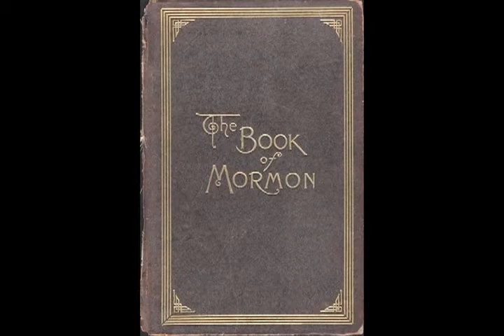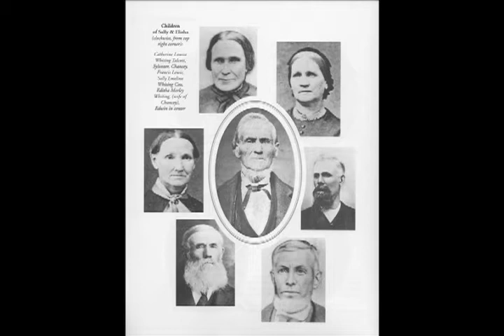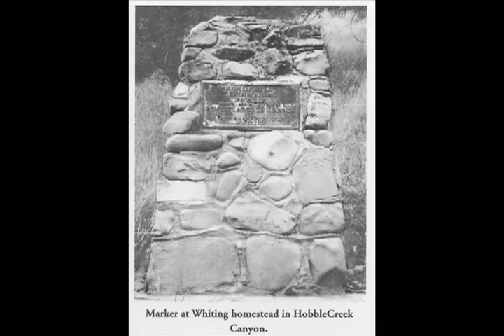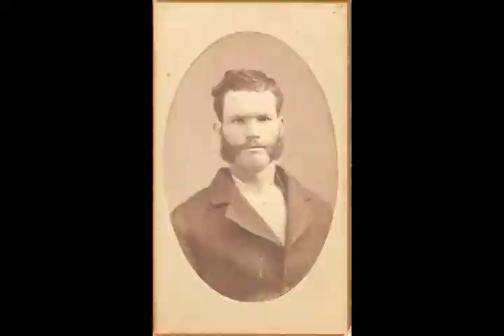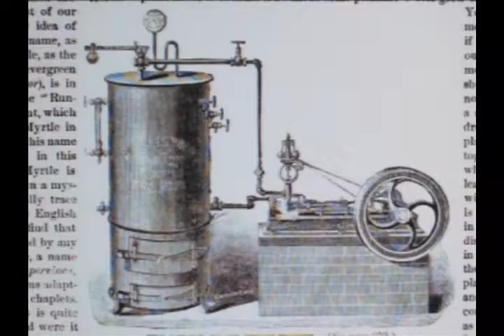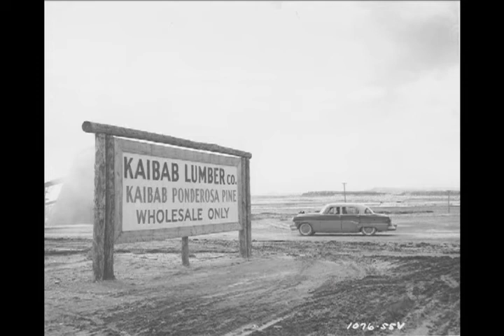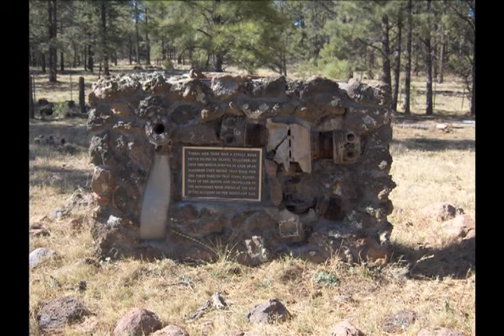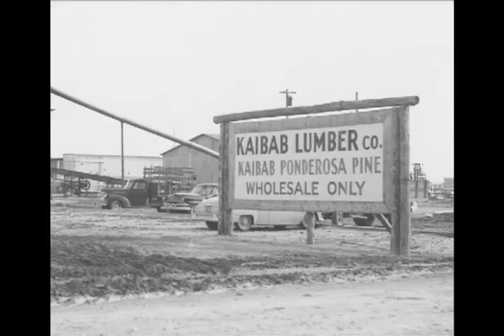Whiting Sawmill History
Two Centuries of Whiting Sawmill History 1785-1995 plus Mickey Whiting's Interview. Copyrite 2010.

Special thanks to Joyce Packard, Adam Norberg, Myrna Borden, & Mickey Whiting.